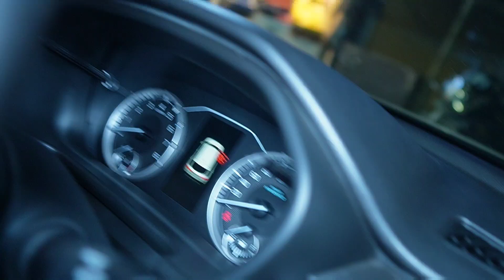Maruti Suzuki Brezza 2023 New | Seat Cover Installation | Steering Leather Wrap | truFIT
Maruti Suzuki Brezza 2023 New | Seat Cover Installation | Steering Leather Wrap | truFIT trufit brezza car carseatcover newbrezza brezza2023 caraccessories #

We have successfully established itself as a leading driving force in the car seat cover industry, empowering designers, fabric experts and product developers to come together to create and distinguish their performance with solid competition- built product range that have fundamentally changed the technique of making car seat covers.